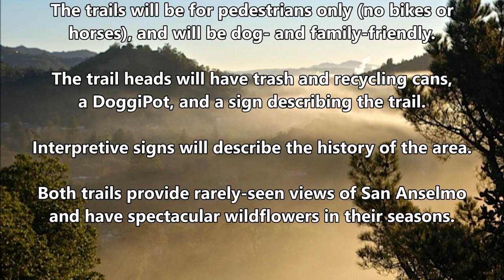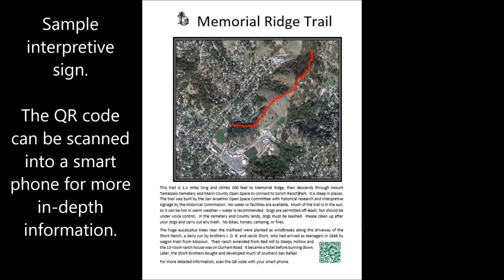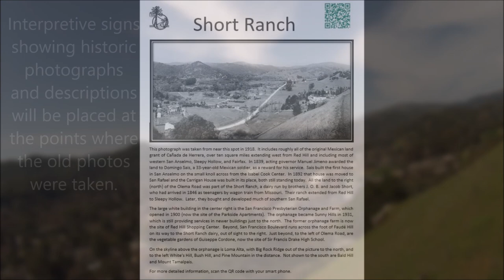San Anselmo Trails project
This project is to build two new trails in San Anselmo.  The Memorial Ridge Trail connects Memorial Park to Sorich Ranch Park.  The Red Hill Trail climbs to the top of historic Red Hill.  Revised 03/22/16.